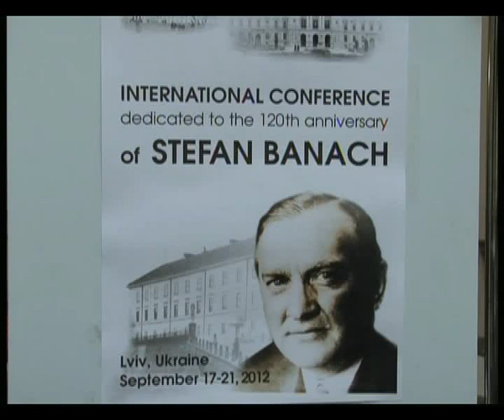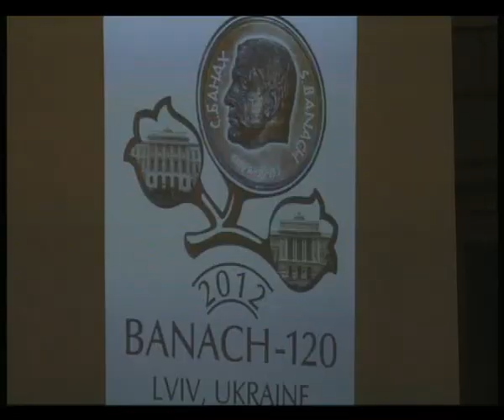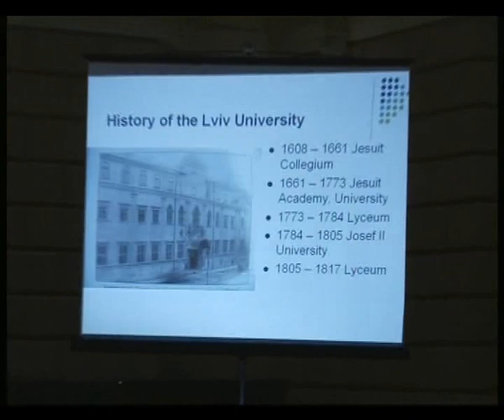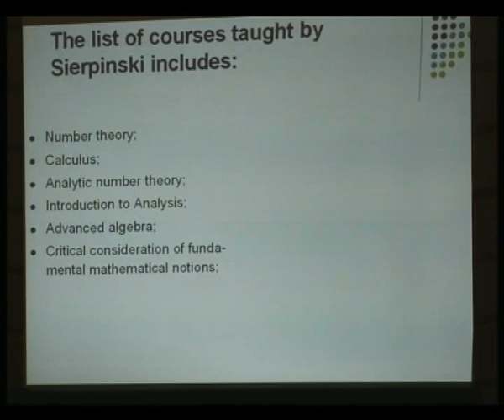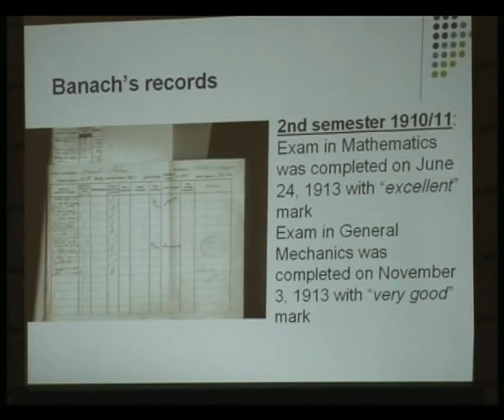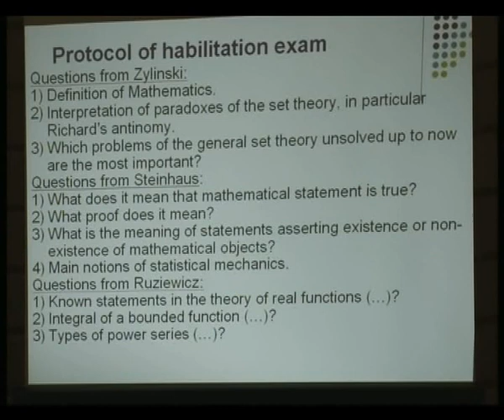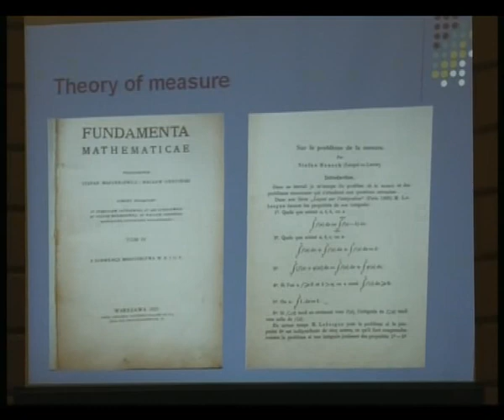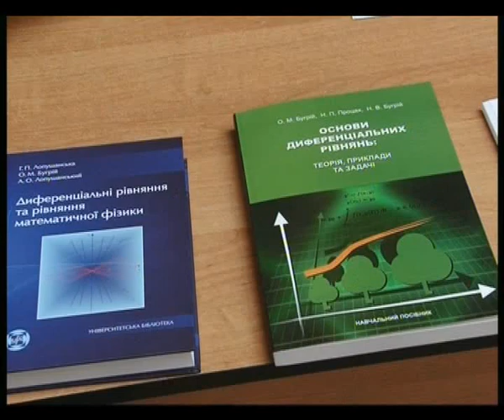Int. Conference dedicated to the 120th anniversary of Stefan Banach. Lviv, Sept. 17-21, 2012.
International Conference dedicated to the 120th anniversary of Stefan Banach. Lviv, September 17-21, 2012. Opening Ceremony